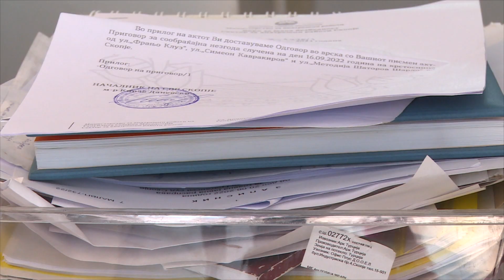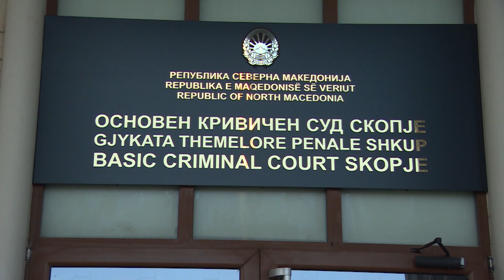Стразбур утре ќе ја соопшти одлуката за тоа дали важат аболициите на екс-претседателот Иванов